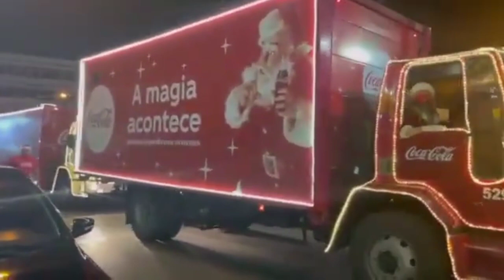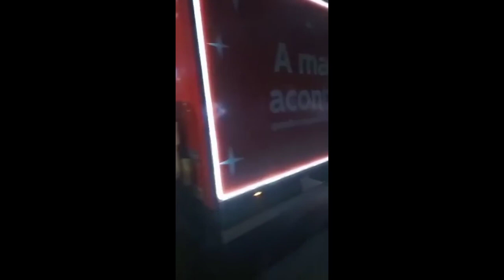VOCÊ PRECISA ASSITIR ESSE VÍDEO INÉDITO DA CARAVANA DE NATAL COCA COLA 2021